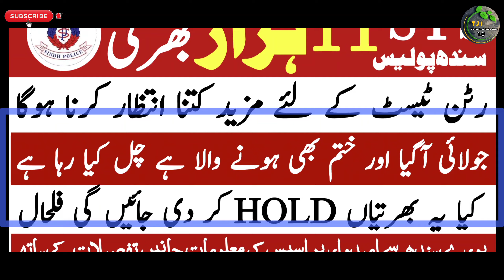Sts Sindh Police Constable 11000+ Vacancy Written Test Process New Update | Technical Job Info 1.0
السلام علیکم

Private Companies .